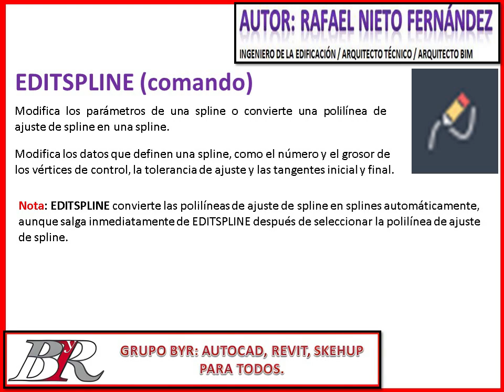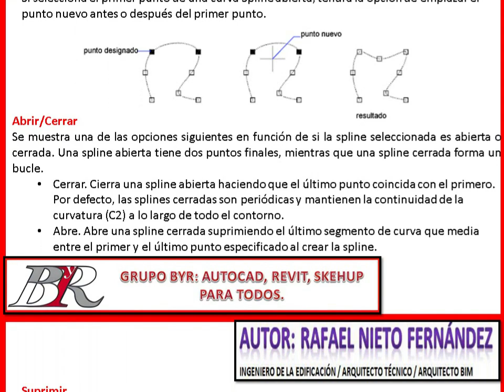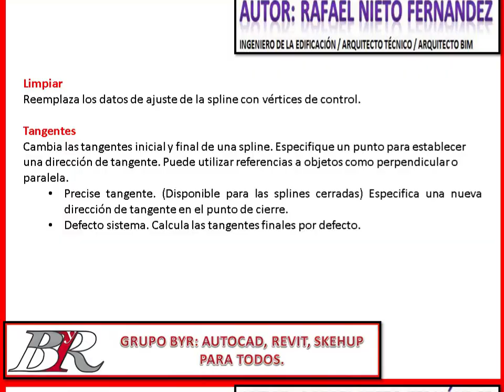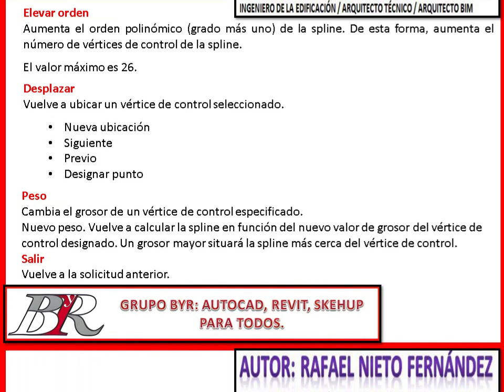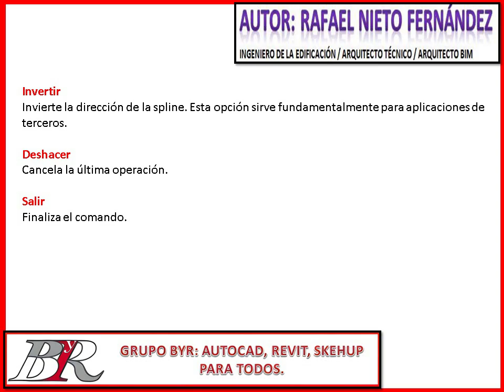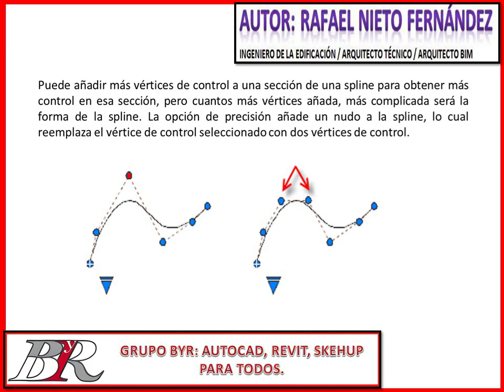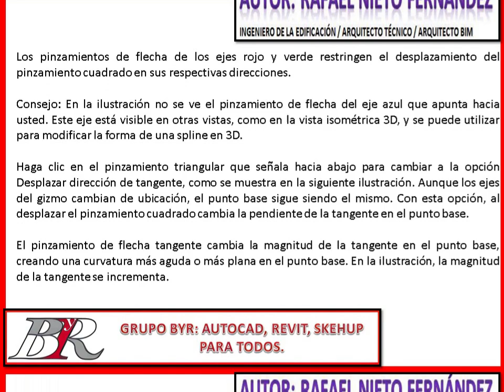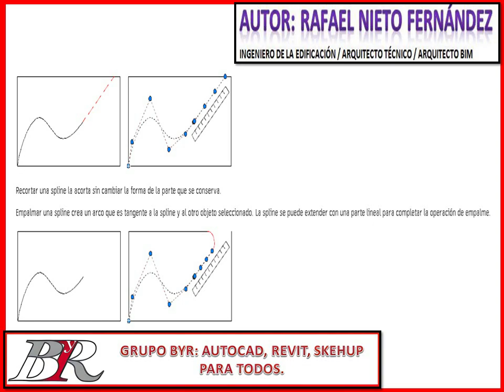🅰AUTOCAD: COMO MODIFICAR SPLINES | Comando EDITSPLINE | Descubra los secretos mejor guardados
OTROS ARTÍCULOS DE @AUTOCAD EN EL BLOG:
Otros enlaces interesantes del canal de Grupo ByR